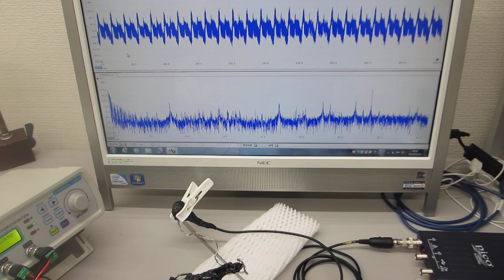超音波発振制御プローブの製造技術（超音波の送受信テスト）